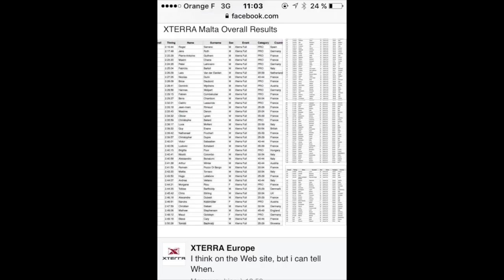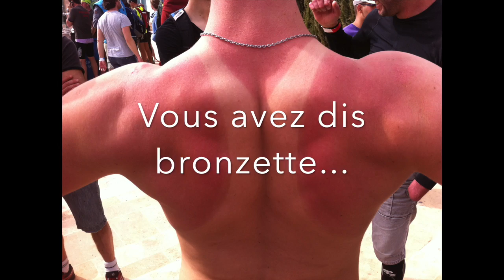X TERRA MALTE 2016